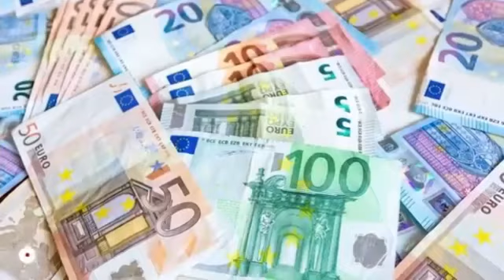Today Currency Rate|17-5-2022| Currency Rate Today in pakistan US Dollar Rate in pakistan